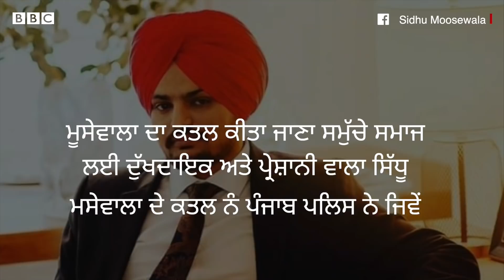Sidhu Moose Wala ਦੇ ਘਰ ਆਈ ਔਰਤ ਨੇ ਕਤਲਕਾਂਡ 'ਤੇ ਆਪਣਾ ਗੁੱਸਾ ਜ਼ਾਹਿਰ ਕੀਤਾ | 𝐁𝐁𝐂 𝐏𝐔𝐍𝐉𝐀𝐁𝐈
ਮਾਨਸਾ ਵਿੱਚ ਮਰਹੂਮ ਗਾਇਕ ਸਿੱਧੂ ਮੂਸੇਵਾਲਾ ਦੇ ਪਿੰਡ ਪੰਜਾਬ ਦੇ ਮੁੱਖ ਮੰਤਰੀ ਭਗਵੰਤ ਮਾਨ ਪਹੁੰਚੇ ਸਨ। ਇਸ ਦੌਰਾਨ ਸਿੱਧੂ ਮੂਸੇਵਾਲਾ ਦੇ ਚਾਹੁਣ ਵਾਲੇ ਵੀ ਪਹੁੰਚੇ ਹੋਏ ਸਨ। ਕਈ ਲੋਕ ਮੂਸੇਵਾਲਾ ਨੂੰ ਯਾਦ ਕਰਕੇ ਭਾਵੁਕ ਹੋ ਗਏ ਤਾਂ ਕਈਆਂ ਨੇ ਸੀਐੱਮ ਮਾਨ ਦੇ ਦੇਰੀ ਨਾਲ ਪਹੁੰਚਣ ਤੇ ਉਨ੍ਹਾਂ ਦੀ ਆਲੋਚਨਾ ਵੀ ਕੀਤੀ।
ਸਿੱਧੂ ਮੂਸੇਵਾਲਾ ਪੰਜਾਬੀ ਦਾ ਕੌਮਾਂਤਰੀ ਪੱਧਰ ਦਾ ਪੌਪ ਸਟਾਰ ਸੀ। 29 ਮਈ ਨੂੰ ਉਸ ਨੂੰ ਘੇਰ ਕੇ ਦਿਨ-ਦਿਹਾੜੇ ਆਧੁਨਿਕ ਹਥਿਆਰਾਂ ਨਾਲ ਕਤਲ ਕਰ ਦਿੱਤਾ ਗਿਆ ਮੂਸੇਵਾਲਾ ਦਾ ਕਤਲ ਕੀਤਾ ਜਾਣਾ ਸਮੁੱਚੇ ਸਮਾਜ ਲਈ ਦੁੱਖਦਾਇਕ ਅਤੇ ਪ੍ਰੇਸ਼ਾਨੀ ਵਾਲਾ ਹੈ। ਸਿੱਧੂ ਮੂਸੇਵਾਲਾ ਦੇ ਕਤਲ ਨੂੰ ਪੰਜਾਬ ਪੁਲਿਸ ਨੇ ਜਿਵੇਂ ਗੈਂਗਵਾਰ ਨਾਲ ਜੋੜਿਆ ਹੈ, ਉਸ ਨੇ ਪਿਛਲੇ ਕੁਝ ਸਮੇਂ ਤੋਂ ਹੋ ਰਹੀਆਂ ਹਿੰਸਕ ਵਾਰਦਾਤਾਂ ਪ੍ਰਤੀ ਲੋਕਾਂ ਦੀ ਚਿੰਤਾਂ ਨੂੰ ਸਿਖ਼ਰਾਂ ਉੱਤੇ ਪਹੁੰਚਾ ਦਿੱਤਾ ਹੈ। ਪੰਜਾਬ ਨੇ ਲੰਬਾ ਸਮਾਂ ਹਿੰਸਕ ਦੌਰ ਦੇਖਿਆ ਹੈ ਅਤੇ ਕਬੱਡੀ ਖਿਡਾਰੀ ਨੰਗਲ ਅੰਬੀਆਂ ਅਤੇ ਸਿੱਧੂ ਮੂਸੇਵਾਲਾ ਵਰਗੇ ਕਤਲਾਂ ਨੇ ਪੰਜਾਬ ਦੇ ਲੋਕਾਂ ਅੱਗੇ ਉਸੇ ਵਰਗਾ ਦੌਰ ਮੁੜਨ ਦਾ ਡਰ ਤੇ ਸਹਿਮ ਪਾ ਦਿੱਤਾ ਹੈ।

ਵੀਡੀਓ- ਭਾਰਤ ਭੂਸ਼ਣ
ਐਡਿਟ- ਸਦਫ਼ ਖ਼ਾਨ